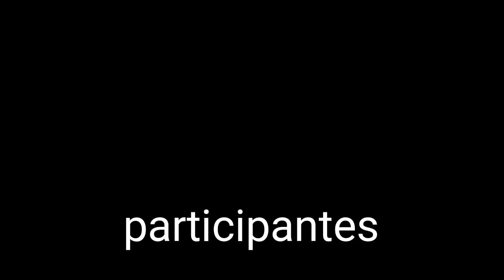Panaderooo/meme gacha life